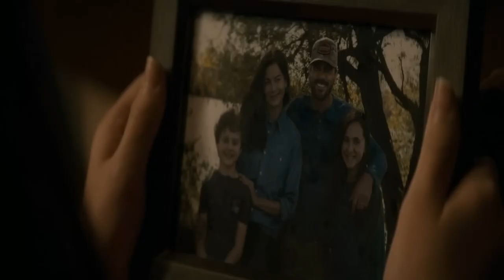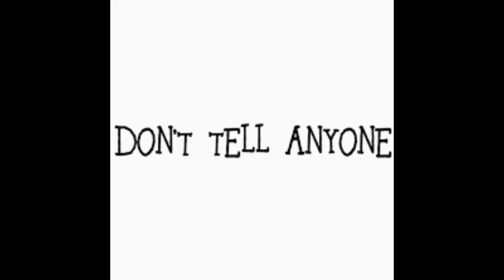Blood 2023 Film Explained in Hindi-Urdu Summarized हिन्दी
Blood (2023) Horror movie explained in Urdu Hindi voice over. The Austrian Horror drama film "Blood" story summarized with a full ending in हिन्दी explanation. The plot revolves around Jess, a nurse and mother recently separated from her husband, moves her family back to her childhood farmhouse. Things are going very smoothly, until her son Owen's dog goes missing. When the dog comes back bloodied and rabid, Owen is bitten and begins behaving like a little monster. But instead of being horrified, Jess finds herself thinking: "Wow, my baby acts just like his dad!" :) As Owen's behavior becomes more and more sinister, Jess realizes she needs to find a cure to save her son. And what does she find? A disturbing treat, of course! But instead of hesitating to use it, Jess thinks: "Eh, what could be worse? At least he won't bite anyone now!" And just when you thought things couldn't get any more ridiculous, the treat turns out to be totally unexpected. It is one a good old fashioned horror stories.